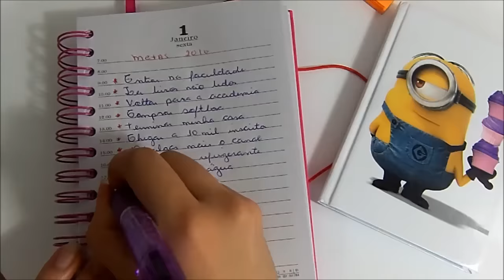Metas para 2016